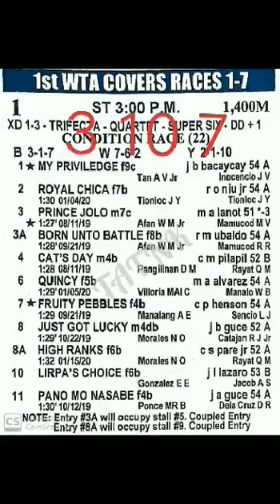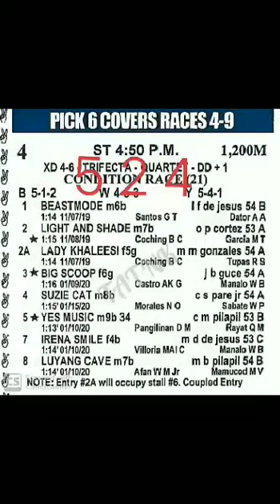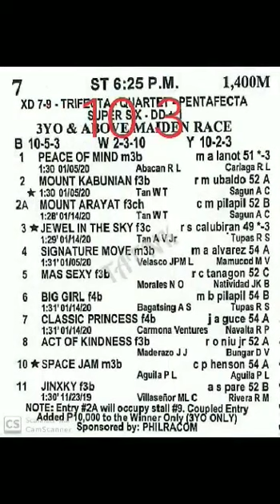KARERA TIPS AND DIVIDENDAZO JANUARY 25, 2020